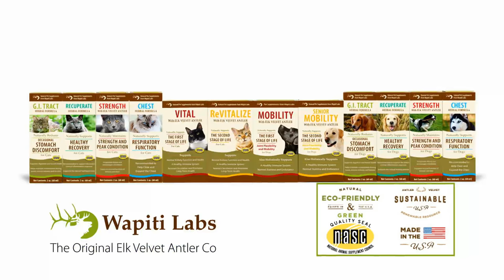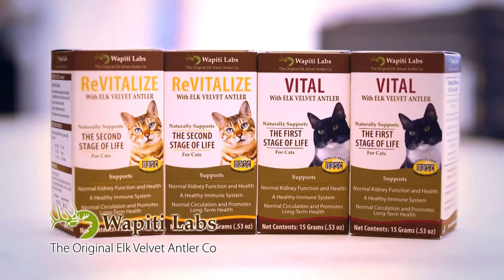Wapiti Labs - Supplements Made out of Elk Velvet Antler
Nature's Perfect Supplement - Our Elk Velvet Antler Supplements are a whole body supplement for pets and people. Benefits include support of hips, joints, liver, kidneys and the immune system. We use a proprietary process that ensures key organic compounds and elements from the elk velvet antler and herbal ingredients remain intact - making our supplements the most effective you will find.